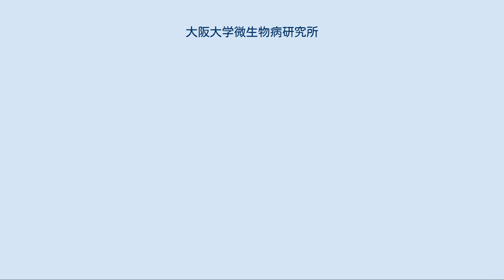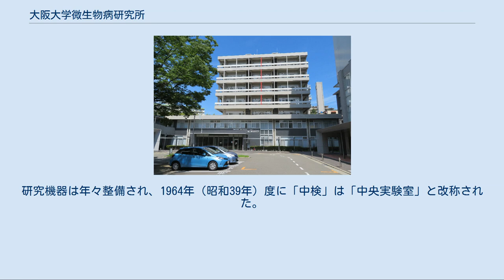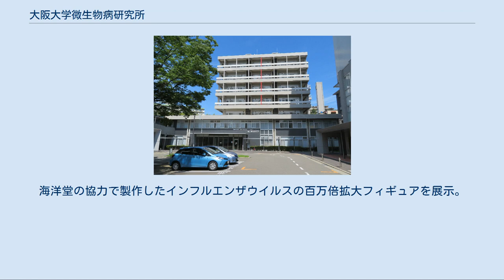大阪大学微生物病研究所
大阪大学 」 大阪大学微生物病研究所 大阪大学 微生物病研究所（びせいぶつびょうけんきゅうじょ、英語: Research Institute for Microbial Diseases, Osaka University, 略称：微研かRIMD）は、大阪大学の附置研究所で、感染症学、免疫学、腫瘍学等の生物学の研究を通して外来伝染病を征圧することを目的とする研究所である。
1934年設立。
2010年度より共同利用・共同研究拠点に指定されている。
 関西に微生物病研究機関を要望した谷口腆二（たにぐち てんじ、細菌学者、旧制大阪医科大学）と、その要請を請けた、実業家である山口玄洞の寄付により、1934年（昭和14年）設立。
病原体や感染症、免疫系、がんを中心とした研究が行われている。
80年以上の歴史の中では、社会で流行した微生物病がきっかけで研究が進められたり（藤野恒三郎、1950年の「しらす中毒事件」（大阪府泉南地方）により腸炎ビブリオの発見）、ウイルスの研究によりがんの研究が進展したり、ワクチンの開発が行われたり、免疫系が作動開始する分子メカニズムが解明されたり（審良静男）、現在では分子生物学、ゲノム科学などの生物学における幅広い分野を網羅するようになってきた。
 1967年に北区堂島西町3番地から大阪大学吹田キャンパス（茨木市）に移転した。
附属病院を有していたが、1993年に大阪大学医学部附属病院の移転とともに統合している。
 21世紀COEプログラム グローバルCOEプログラム 中央実験室は重要な研究機器の有効な共同利用を行うための体制の確立が緊要であるとの所内全般の要望を基盤に、1960年（昭和35年）4月の教授会における審議に基づいて、同年5月の教授会において「中央検査室（中検）」として発足することが承認された。
中検の発足により、それまで各部門が所有していた機器をアンケートに基づき中検の管理に移し、部門間のセクショナリズムの壁を破って自由な使用を図りつつ、各部門毎では困難な精密機器の最良状態での保守管理を実施し、高価な研究機器の重複購入を避けて共同購入の方策を取り、研究装備の近代化を促進した。
研究機器は年々整備され、1964年（昭和39年）度に「中検」は「中央実験室」と改称された。
1965年（昭和40年）度には大型機器が配置され、設置場所に苦慮している矢先に研究所の吹田地区への移転が決定し、中央実験室の設計準備も開始された。
1967年（昭和42年）度には吹田移転が行われ、10月23日にレブコ低温槽2台が送り出されてから約1ヶ月半後の12月初旬に中央実験室の移転は終了した。
 現在の主要な研究機器としては、分離用超遠心機、透過型・走査型電子顕微鏡、レーザーマイクロダイゼクション、セルソーター、プラスミド自動分離装置、DNAシーケンサー、質量分析装置などが設置されている。
また、液体窒素の供給を自動化した大型細胞保存タンク室、特定化学物質を取り扱うための実験室なども完備している。
セルソーターによる細胞の分画、質量分析装置による蛋白質の同定、透過型・走査型電子顕微鏡による観察および、DNAシーケンサーによる塩基配列決定については、受託業務として、学内の研究者から依頼されたサンプルの解析を代行している。
 医学的研究において放射性同位元素を用いる実験を行うための施設として、研究所の吹田キャンパス移転に伴い、1967年（昭和42年）に研究所本館に近接しRI共同実験室として設置された。
また、1979年（昭和54年）に北館1階共同無菌RI実験室、1983年（昭和58年）に感染症共同実験室RI実験室、1998年（平成10年）には南館地下1階137Csガンマ線照射室、さらに2007年（平成19年）には遺伝情報実験センターRI実験室が加わった。
しかし、2011年（平成23年）の免疫学フロンティア研究センター竣工に伴い、RI共同実験室・北館1階共同無菌RI実験室の両実験室は免疫学フロンティア研究センターに移転。
なお、南館の改築に伴い、南館地下1階ガンマ線照射室も北館1階に移転した。
 2010年（平成22年）12月17日開設。
公開資料の展示施設。
海洋堂の協力で製作したインフルエンザウイルスの百万倍拡大フィギュアを展示。
 所在地 大阪大学吹田キャンパス内 アクセス